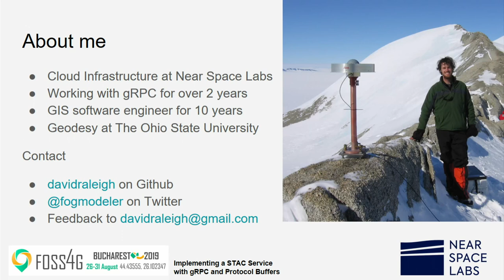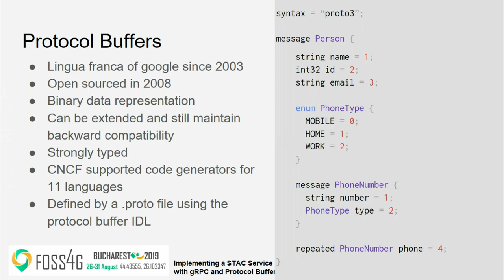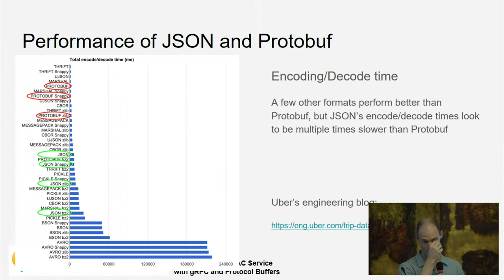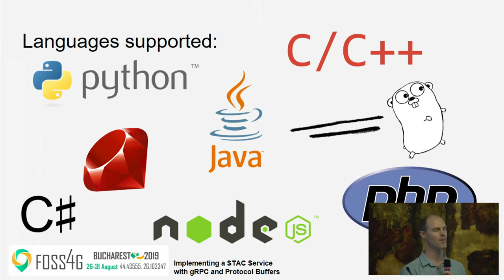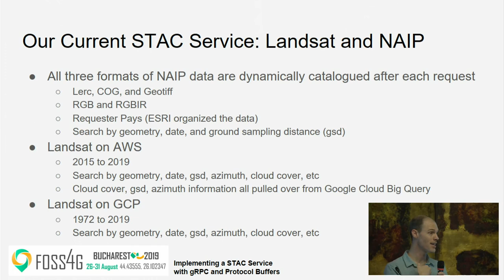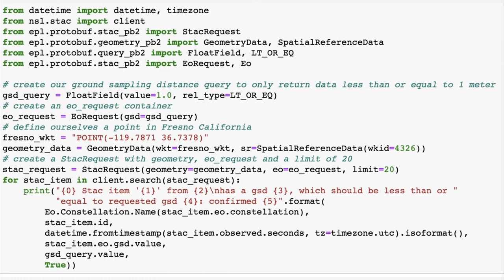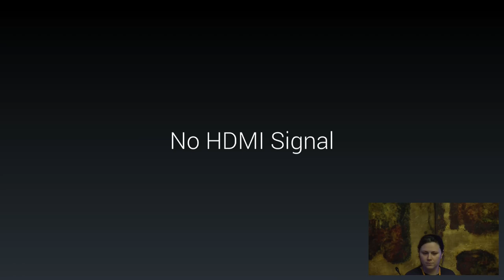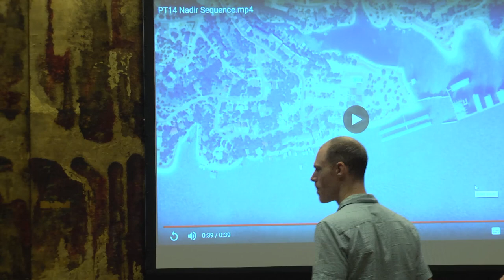2019 - How to host and access STAC Imagery using Google's gRPC Remote Procedure Call framework and P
At Swiftera we've built a Spatio Temporal Asset Catalog (STAC) service using the gRPC framework and protobuf messages (instead of the OpenAPI framework and JSON messages) . The Remote Procedure Call framework, gRPC, and the protobuf message format are what Google uses internally for it's micro-services (10s of billions of messages a second). Since Google open sourced gRPC 4 years ago, it has been widely adopted by companies moving massive amounts of data (Netflix,  Salesforce, Spotify and others). But it isn't only about performance, it's also an suprisingly easy framework to get up and running. At FOSS4GNA we open sourced our NAIP metadata service and the IDL defining the services and messages. By Bucharest we plan to have added Landsat and Sentinel to our public gRPC service. We want to share more about what it's like to work with gRPC and the ease of development for hosting your own gRPC services.

None

David Raleigh